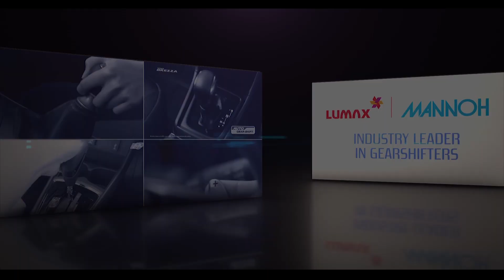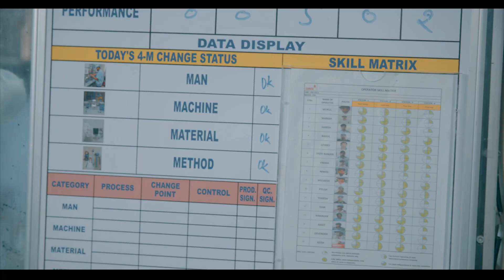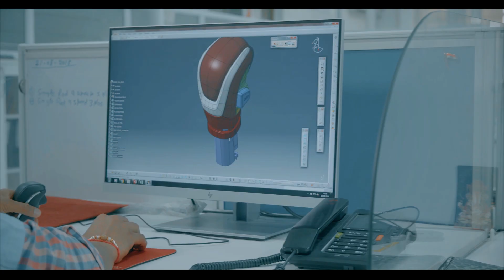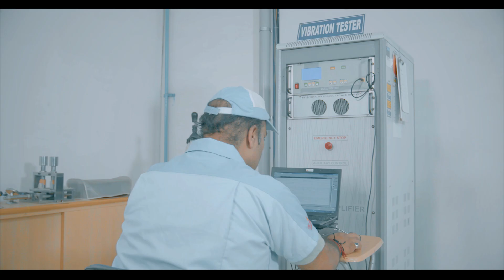Lumax Mannoh - Geared Up!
With complete local designing and testing capability in India, Lumax Mannoh Allied Technologies is well equipped to design advanced technologies in India to design and manufacture complete gear shift lever systems for manual, automatic, AMT and CVT transmissions.